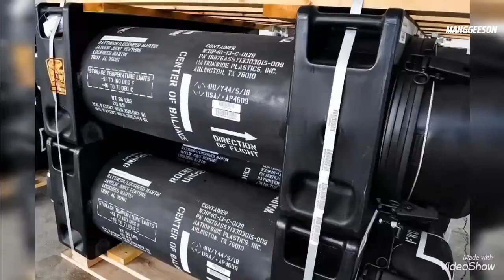จัดหนัก! ไบเดนลงนามฟื้นกฎหมายยุคสงครามโลก เปิดทางสหรัฐฯ ส่งมอบอาวุธยูเครนเร็วขึ้น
ประธานาธิบดีโจ ไบเดน แห่งสหรัฐฯ ลงนามเมื่อวันจันทร์ (9 พ.ค.) คืนชีพมาตรการสมัยสงครามโลกครั้งที่ 2 ที่เคยใช้สนับสนุนพันธมิตรของอเมริกาสู้รบกับนาซีเยอรมนี เปิดทางให้รัฐบาลเร่งการส่งมอบอาวุธไปยังยูเครน เพื่อช่วยเหลือในการสู้รบกับรัสเซีย

ไบเดน ลงนามในร่างกฎหมายให้ยืม-เช่า (Lend-Lease Act of 2022) ในห้องทำงานรูปไข่ของทำเนียบขาว พร้อมระบุว่า สหรัฐฯ สนับสนุนชาวยูเครน "ต่อสู้เพื่อปกป้องประเทศของพวกเขาและประชาธิปไตยของพวกเขา จากสงครามอันโหดร้ายป่าเถื่อนของปูติน"

นอกจากนี้ ไบเดนยังส่งสัญญาณว่าเขาพร้อมอ่อนข้อทางการเมืองในสภาคองเกรส เพื่อที่จะได้รับการเห็นชอบอย่างรวดเร็ว สำหรับคำร้องของบประมาณช่วยเหลือยูเครนเพิ่มเติมอีก 33,000 ล้านดอลลาร์

ก่อนหน้านี้ ไบเดน ต้องการให้สภาคองเกรสอนุมัติเงินช่วยเหลือดังกล่าว ควบคู่ไปกับการสนับสนุนงบประมาณโครงการต่อต้านโควิด-19 ของรัฐบาลที่ไม่มีความเกี่ยวข้องกัน แต่ด้วยบรรดาสมาชิกรีพับลิกันเตะถ่วงค่าใช้จ่ายเกี่ยวกับโควิด ไบเดนจึงบอกว่าเขาพร้อมถอนข้อเรียกร้องงบประมาณโควิดในเวลานี้ และขอแค่เห็นชอบเงินสนับสนุนยูเครนก็พอ

"เราไม่อาจปล่อยให้ความพยายามเกี่ยวกับสงครามอันสำคัญนี้ต้องล่าช้าออกไป" ไบเดนระบุในถ้อยแถลง พร้อมเรียกร้องให้สภาคองเกรสยกมือเห็นชอบและส่งร่างกฎหมายงบประมาณมายังโต๊ะทำงานของเขาในทันที

ความคืบหน้าล่าสุดของร่างกฎหมายให้ยืม-เช่า มีขึ้นไม่กี่ชั่วโมงหลังจากประธานาธิบดีวลาดิมีร์ ปูติน แห่งรัสเซีย เป็นประธานพิธีสวนสนามบริเวณจัตุรัสแดงในกรุงมอสโก รำลึกเป็นประจำทุกปีชัยชนะของสหภาพโซเวียตที่มีเหนือนาซีเยอรมนี ทั้งนี้ ปูติน ใช้กิจกรรมดังกล่าวอ้างความชอบธรรมแก่สงครามของเขาในยูเครน ชาติฝักใฝ่ตะวันตก เขาอ้างว่าประเทศแห่งนี้ถูกยึดครองโดยพวกนาซี

ย้อนกลับไปในช่วงทศวรรษ 1940 สมัยที่สหรัฐฯ และคอมมิวนิสต์สหภาพโซเวียตจับมือกันเป็นพันธมิตรช่วงสั้นๆ ต่อกรกับศัตรูร่วมเยอรมนี ในคราวนั้น แฟรงกลิน รูสเวลต์ ประธานาธิบดีสหรัฐฯ ณ ขณะนั้น ประกาศใช้กฎหมายให้ยืม-เช่าเป็นครั้งแรก ขจัดอุปสรรคขั้นตอนราชการต่างๆ มอบอาวุธยุทโธปกรณ์มูลค่าหลายพันล้านดอลลาร์สนับสนุนพันธมิตรยุโรป ในนั้นรวมถึงโซเวียต

ในวันนี้ กฎหมายให้ยืม-เช่ากำลังถูกใช้สำหรับส่งมอบปืนใหญ่ จรวดต่อต้านอากาศยาน อาวุธต่อต้านรถดังและอาวุธทรงพลังอื่นๆ ของตะวันตก ที่ทหารยูเครนใช้ต่อต้านการรุกรานของกองกำลังรัสเซีย

ไบเดนได้เน้นย้ำถึงสัญลักษณ์ของวันนี้ โดยระบุว่าเขาลงนามในร่างกฎหมายดังกล่าว หนึ่งวันหลังจากสหรัฐฯ และยุโรปตะวันตก รำลึกถึงชัยชนะเหนือนาซีเยอรมนีของตนเองเช่นกันในยุุโรปในวันอาทิตย์ (8 พ.ค.)

แม้ยอมรับว่าสหรัฐฯ ใช้จ่ายเงินไปแล้วหลายพันล้านดอลลาร์ในสงครามระหว่างยูเครนกับรัสเซีย แต่ไบเดนระบุว่า "การยอมจำนนต่อผู้รุกรานจะต้องชดใช้ในราคาแพงกว่านี้"

ด้านประธานาธิบดีโวโลดิมีร์ เซเลนสกี ประธานาธิบดียูเครน แสดงความยินดีต่อความเคลื่อนไหวคืนชีพร่างกฎหมายให้ยืม-เช่าของสหรัฐฯ และพูดย้อนย้อนอดีตเกี่ยวกับการทำสงครามกับเยอรมนีเช่นกัน

"การลงนามในกฎหมายให้ยืม-เช่า คือก้าวย่างประวัติศาสตร์ ด้วยสิ่งนี้ผมเชื่อมั่นว่าเราจะสามารถมีชัยชนะด้วยกันได้อีกครั้ง และเราจะปกป้องประชาธิปไตยในยูเครน และในยุโรป ดังเช่นเมื่อ 77 ปีก่อน" เซเลนสกีเขียนบนทวิตเตอร์

(ที่มา : เอเอฟพี)